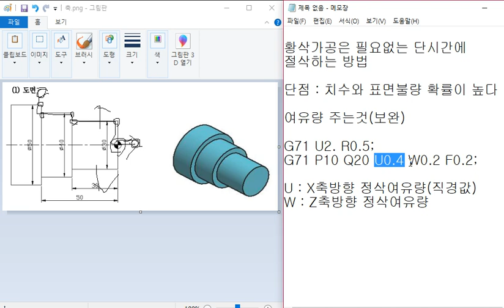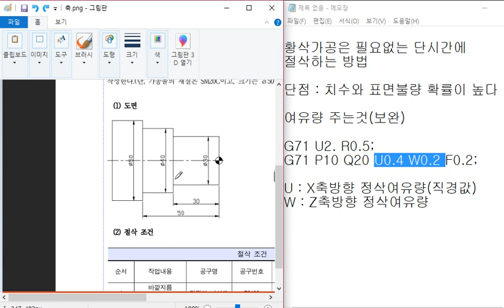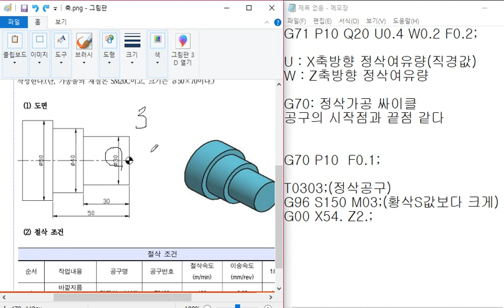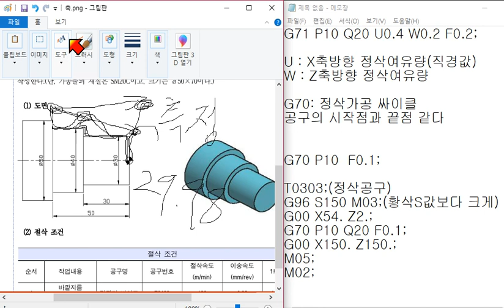CNC lathe NC program education video 8 part CNC선반